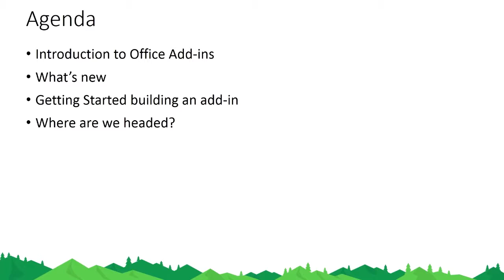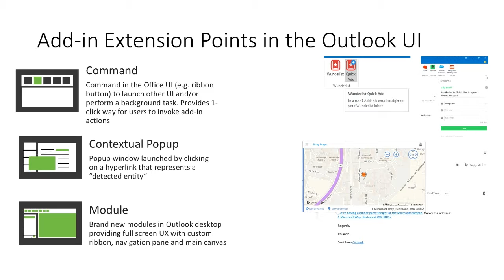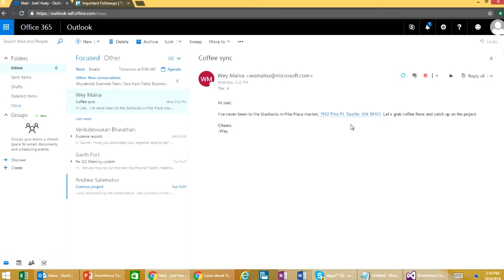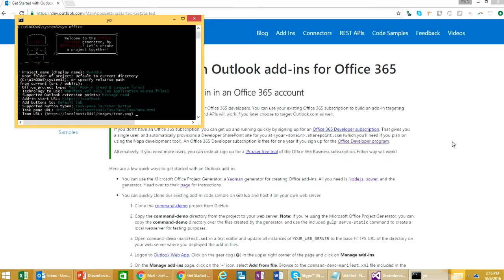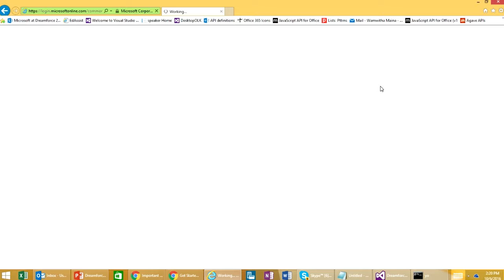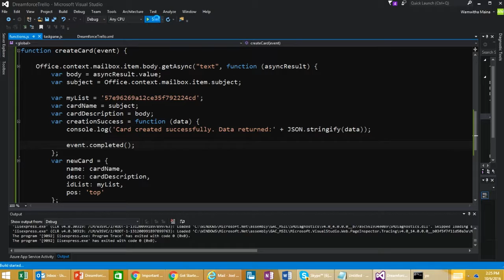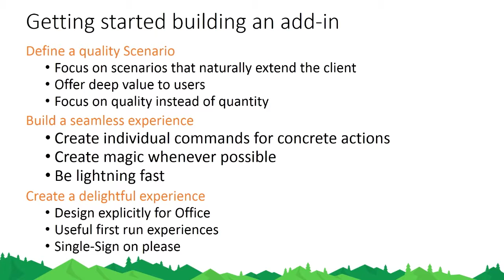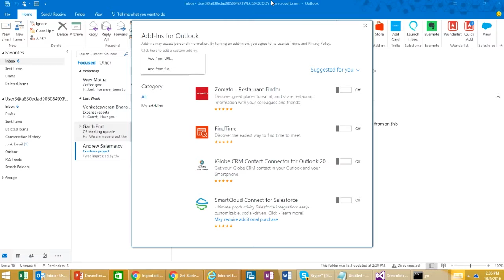Building Outlook Add-ins like Lightning for Outlook and Salesforce Inbox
Outlook platform makes it easy to you write add-ins once, and run across Outlook on Windows, Mac and web. In this session, we''ll cover the platform and showcase it''s capabilities using Salesforce Lightning add-in. We''ll also discuss how it was built by it down so you can build your own add-in.